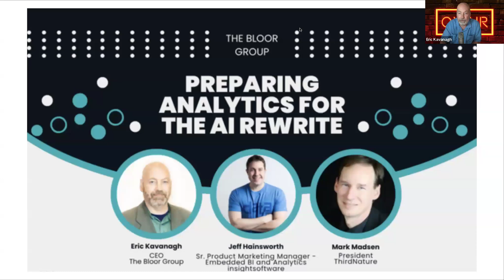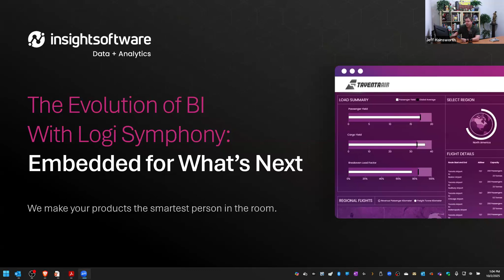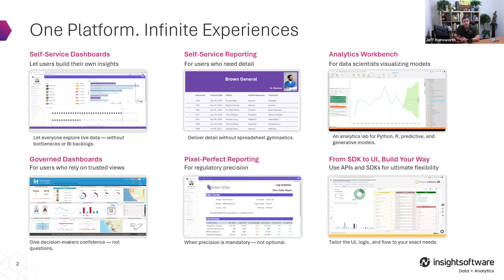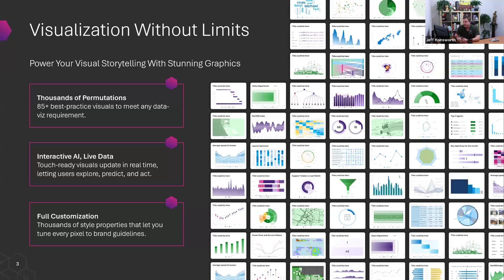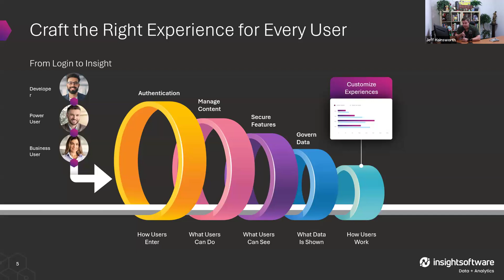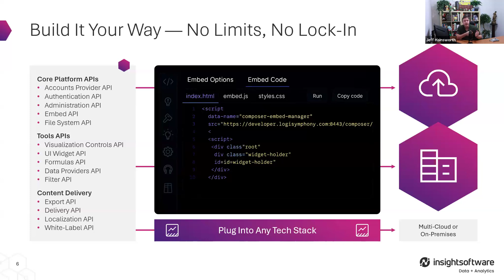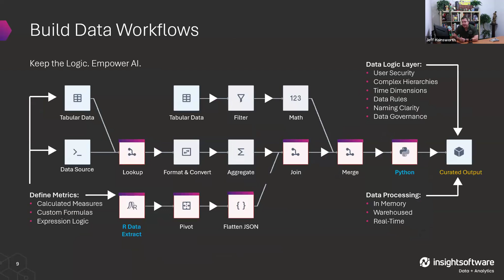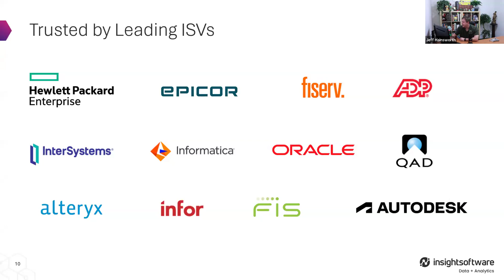[Intro] Preparing Analytics for the AI Rewrite